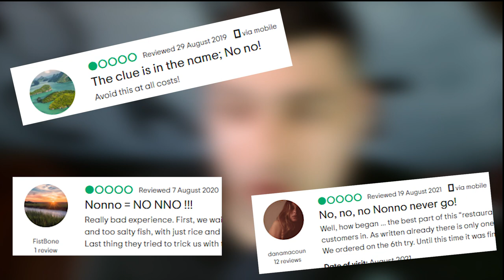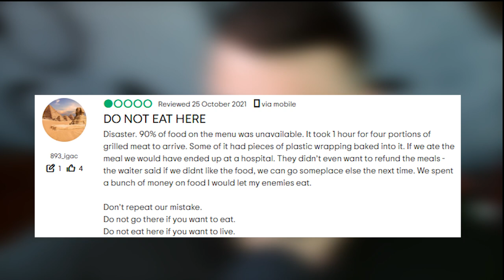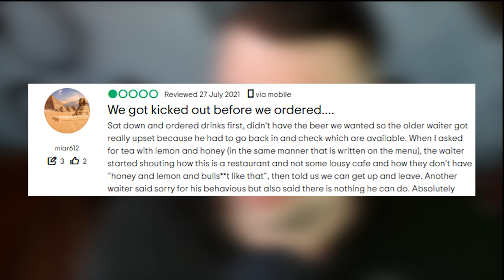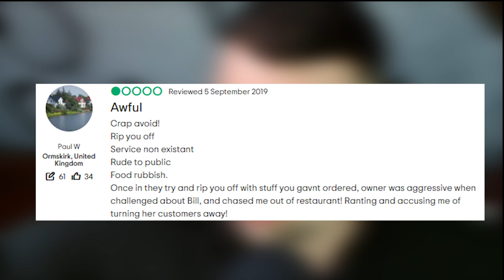Reading Reviews for The WORST RESTAURANT IN THE WORLD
Can't believe it's still in business! We have a full series of these, so check it out.